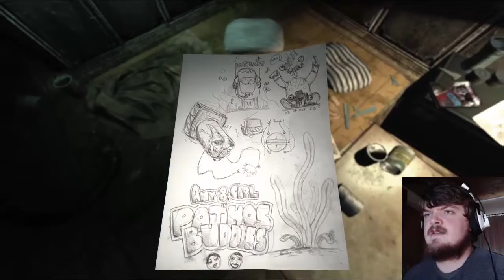Trippy Shit!! (SOMA #2)